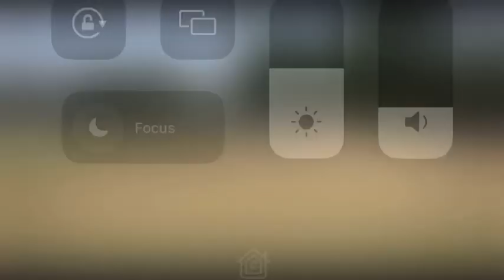Brett Eddy has gone bigger 11fa